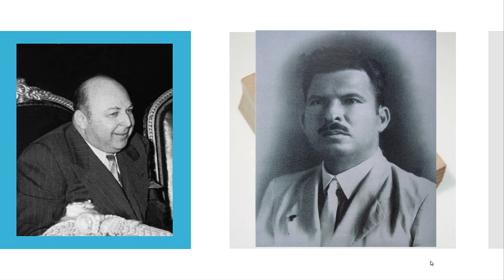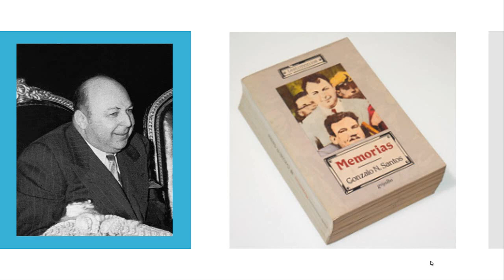Gonzalo N. Santos. Recorriendo la República